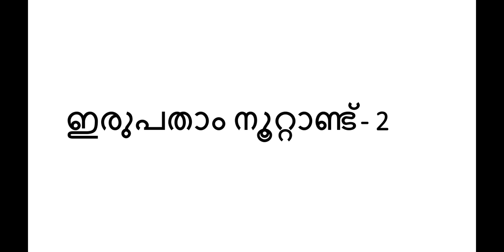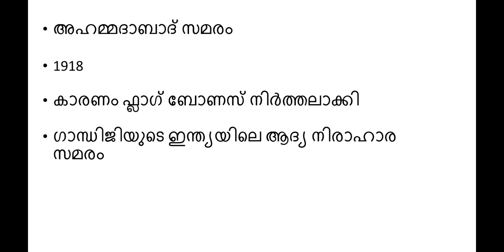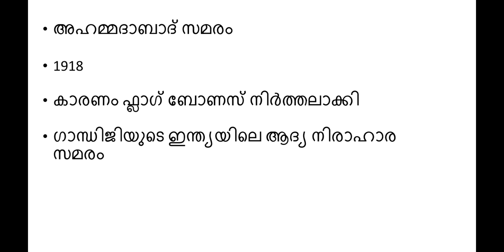ഇരുപതാം നൂറ്റാണ്ട് - 2